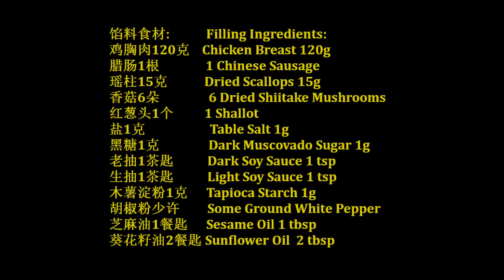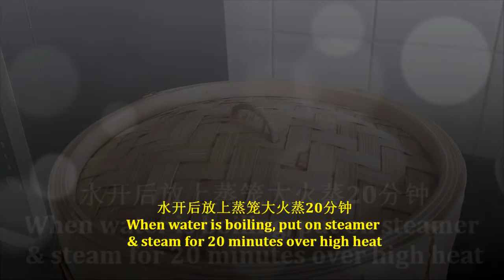荷叶糯米鸡Lo Mai Gai (Lotus Leaf Chicken)传统糯米饭粤式茶楼点心Homemade Cantonese Dim Sum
从糯米饭到馅料的详细食谱, 不上茶楼也可以吃上经典粤式点心。
Detailed recipe from cooking glutinous rice to stir-fried fillings, to enjoy classic Cantonese dim sum without going to restaurant.